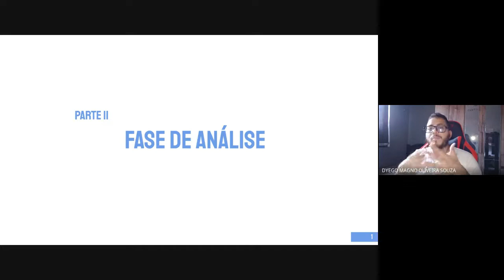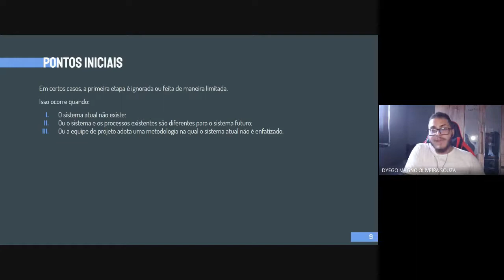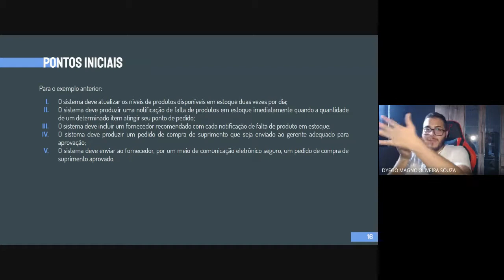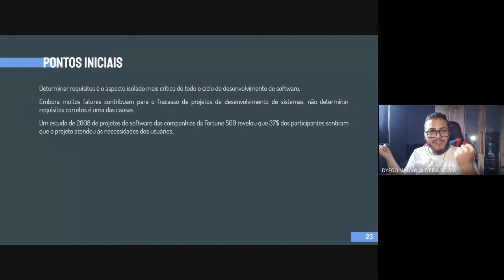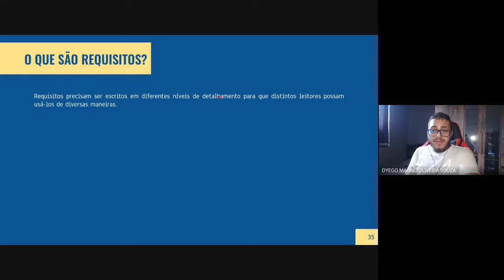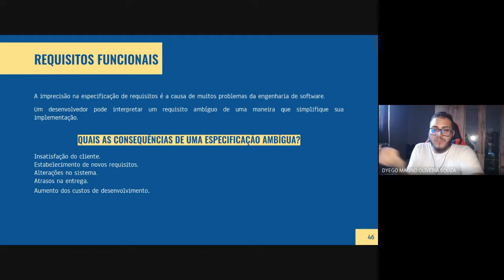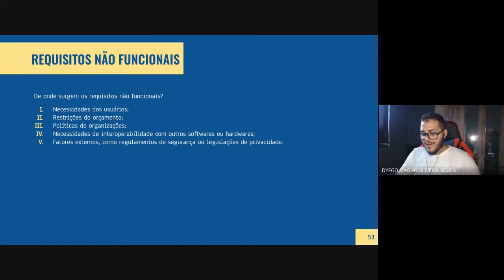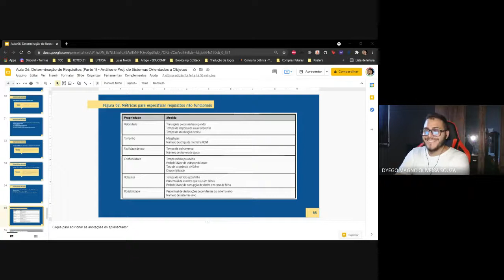Análise e Proj. de Sistemas Orientados a Objetos | Aula 07 - Determinação de Requisitos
Universidade Federal Rural do Semi-Árido (UFERSA), Campus Pau dos Ferros - RN
Curso: Bacharelado em Tecnologia da Informação
Disciplina: Análise e Projeto de Sistemas Orientados a Objetos
Professor: Dyego Magno
Ano: 2021